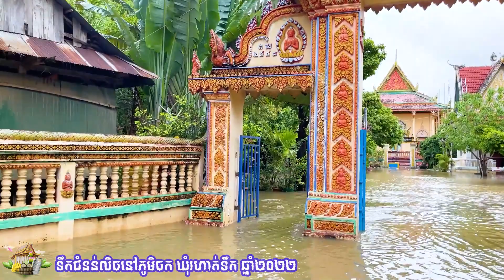0932 - Flood season in Cambodia - ទឹកជំនន់លិចនៅភូមិចក ឃុំរហាត់ទឹក ស្រុកមង្គលបូរី ខេត្តបន្ទាយមានជ័យ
Flood season in Cambodia - ទឹកជំនន់លិចនៅភូមិចក ឃុំរហាត់ទឹក ស្រុកមង្គលបូរី ខេត្តបន្ទាយមានជ័យ